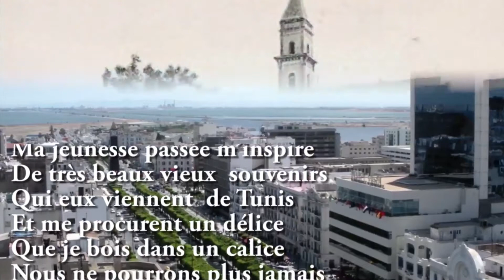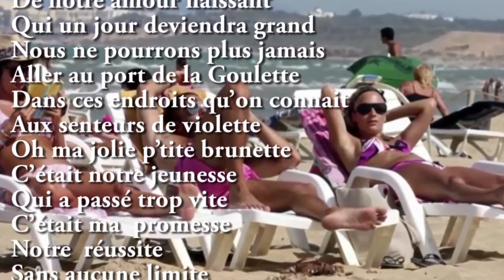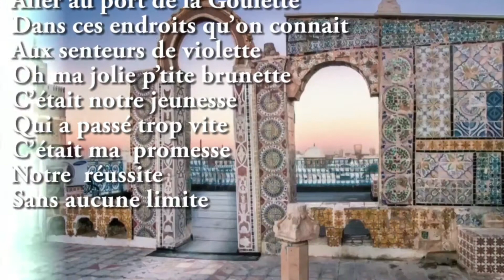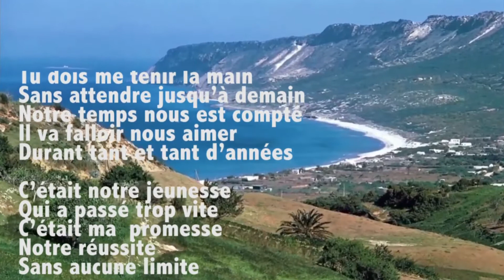Ma promesse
Musique originale de Flavio Tedesco
Paroles de Fred